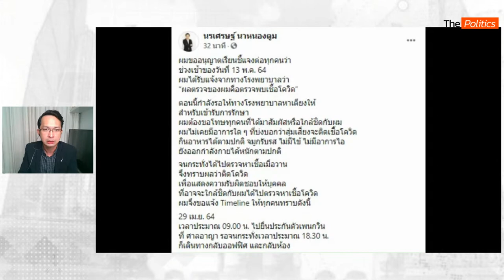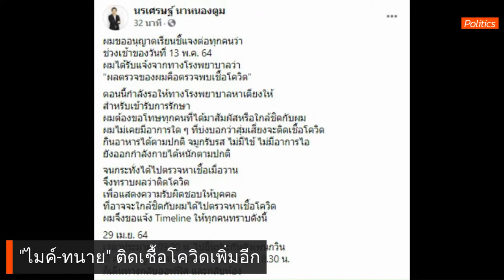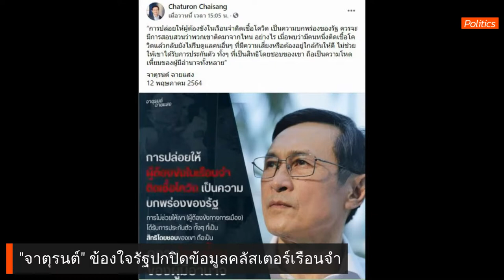Live : รายการ The Politics ข่าวบ้านการเมือง 13 พ.ค. วิกฤตศรัทธาเสื่อมหนัก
รายการ The Politics ข่าวบ้านการเมือง 13 พ.ค. วิกฤตศรัทธาเสื่อมหนัก
-ฝ่ายค้าน ยื่นป.ป.ช.สอบ “บิ๊กตู่” แก้โควิดเหลว ลามหนัก#คลัสเตอร์เรือนจำ
-เปิดอภิปรายทั่วไปแบบไม่ลงมติรัฐบาลประยุทธ์
-สนทนากับ “จรัญ มะลูลีม” วิเคราะห์สถานการณ์เดือดระอุ “อิสราเอล-ปาเลสไตน์”